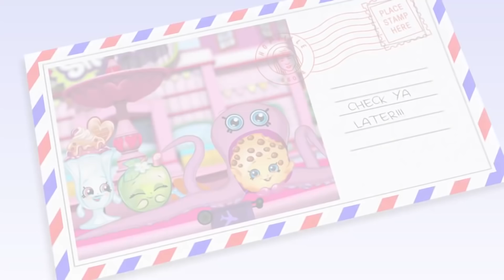SHOPKINS SHOPVILLE CARTOON SPECIAL COMPILATION | GOLD MEDAL | Kids Movies | Shopkins Episodes